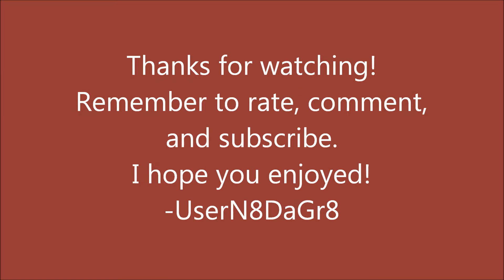Contract Wars: Noveske Parkside Stormkill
I thought I would just post this because I had a succesful stormkill.  Besides that It was a decent game on parkside with the Noveske Diplomat assault rifle.  I hope you enjoy!

I would appreciate if you left a rating.  I am N8DaGr8 on Kongregate. -UserN8DaGr8